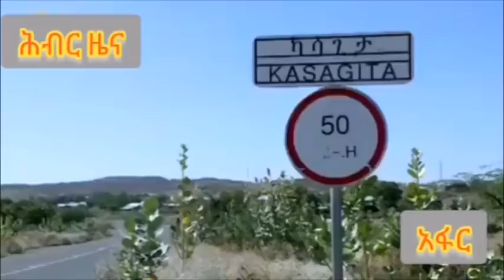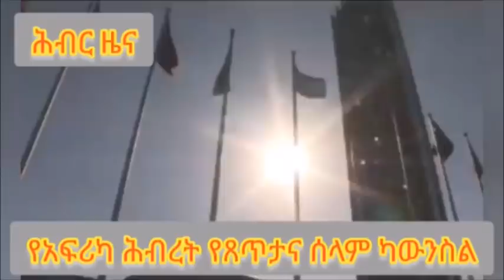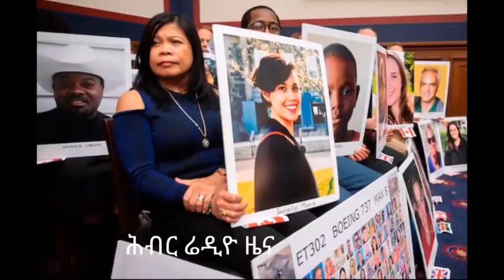Hiber Radio Daily Ethiopia News News Feb 24,2022 | ሕብር ራዲዮ ዕለታዊ ዜና